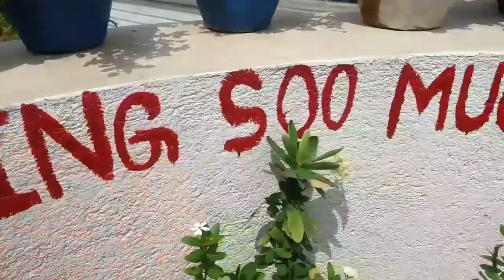83.GARMI ME PLANTS KO KAISE THIK RAKHENGE||How to care plants in summer ||Garome gacher jotno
Hi friends

      Aaj ki video me aap dekhenge mere garden ki plants ko summer me main kaise rakhti hu.Tej dhup se plants ko bachakar rakhiye .Din me do bar plants ko pani di jiye.Jinta ho sakte hai plants ko thora shehy area me rakhiye.Plants to bol nahi sakte hai hum logoko plants ki batain samajh lena chahiye.
To please is video ko dekhiye.